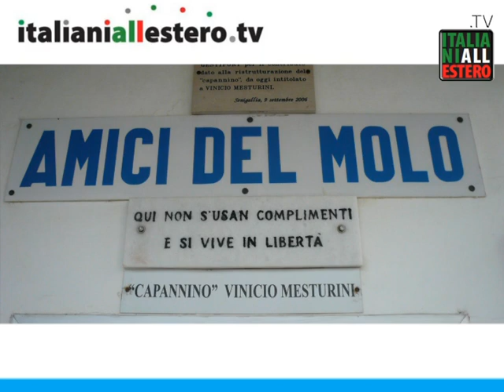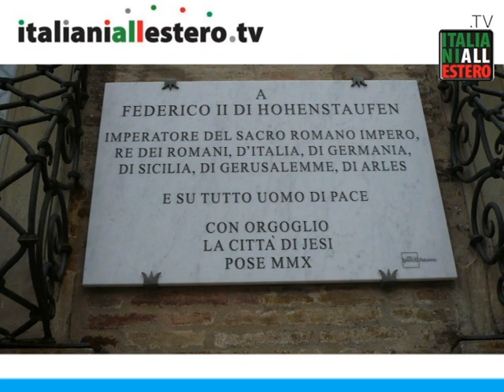REGIONI DAY Un altro viaggio nelle Marche 1